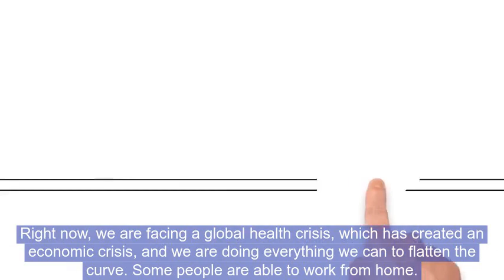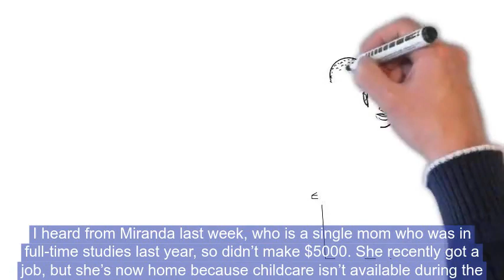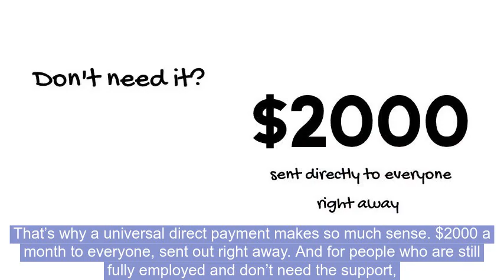Let's turn CERB into a Universal Direct Payment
A quick visual explainer on how the Canada Emergency Response Benefit still leaves out many who need it. This patchwork support provided needed help for some, but 1/3 are falling through the cracks. Instead let's provide $2000/month to everyone, and we can re-adjust high income earners at tax-time. It's faster, simpler, and more fair.